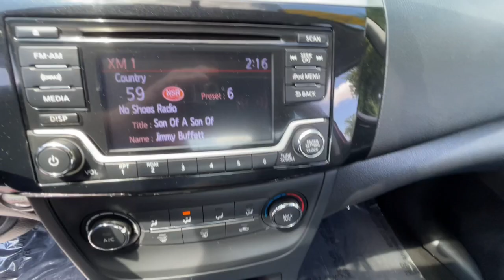2017 Nissan Sentra SV MA Milford, Franklin, Bellingham, Mendon, Hopkinton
Pre-Owned 2017 Nissan Sentra SV available at Milford Nissan located in 320 E Main St, Milford, MA, 01757. Servicing the Milford, Franklin, Bellingham, Mendon, Hopkinton area.
Please mention the stock PC4070 when you contact the dealership for this vehicle.